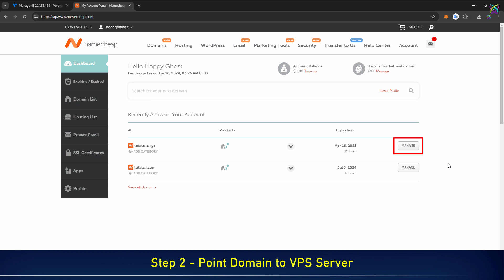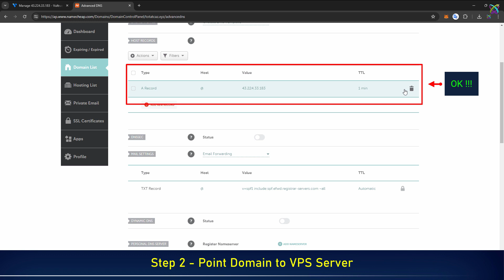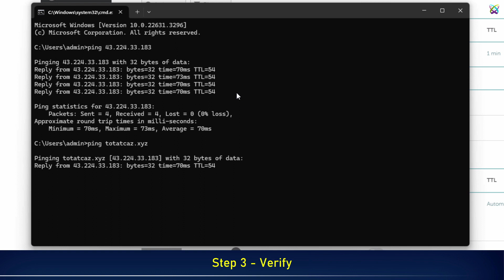How to Point a Domain Name to a VPS Server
In this video, we'll explore the process of pointing a domain name to a VPS server. By combining insights into domain hosting and VPS server configuration, you'll learn how to set up and configure the DNS system to connect your domain name to your VPS server seamlessly and efficiently. From setting up DNS to website deployment, this video will guide you through each step, helping you gain a better understanding of managing servers and domains for your online projects